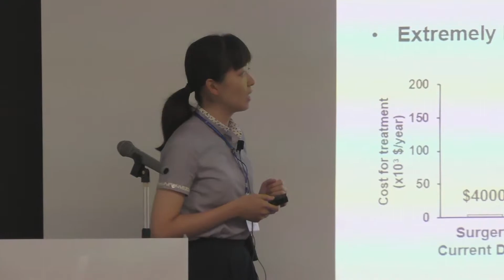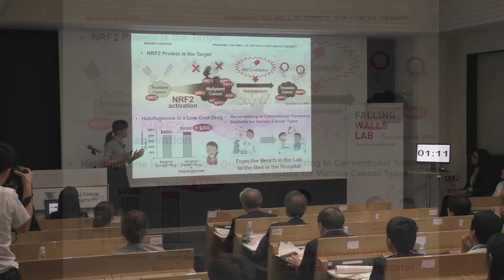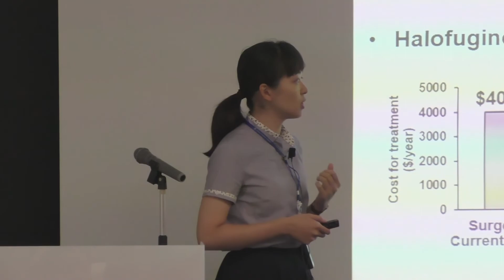Falling Walls Lab Sendai 2017 - Breaking the Wall of Difficulty in Cancer Therapy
Falling Walls Lab Sendai 1st Place: Ms. Makiko Hayashi (Tohoku University)
Falling Walls Lab Sendai -- August 3, 2017 @ Tohoku University